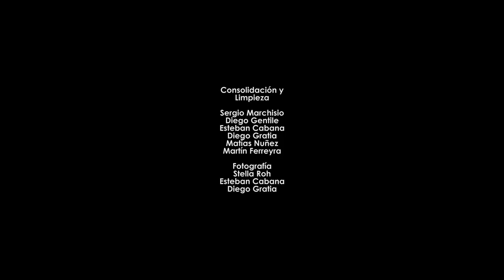Eloriaga's House Vitraux Restoration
Restauration of the Vitraux located at the Elorriaga's House, one of the buildings belonging to the Buenos Aires City Museum.